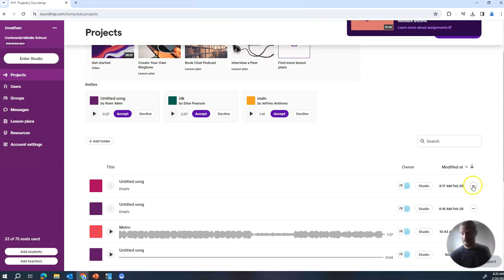Export Soundtrap Project 2024